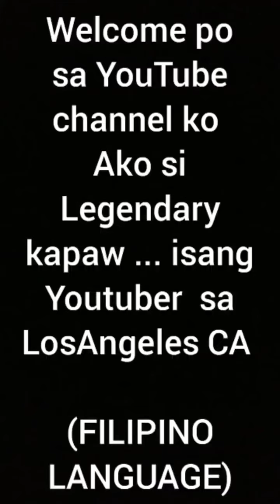MOBILE Legend ( Filipino language) experience day 2